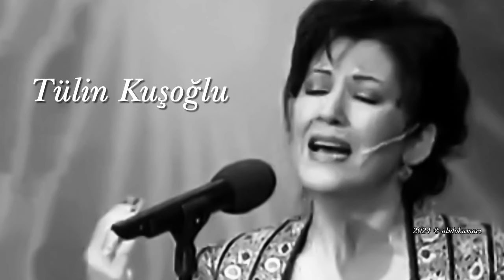Tülin Kuşoğlu ~ Zavallı kalbimi dinle sana figân eylesin bak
Beste: Yesâri Asım Arsoy
Güfte: Yesâri Asım Arsoy
Makam
Usûl: Semâî
Tülin Kuşoğlu

Zavallı Kalbimi Dinle Sana Figân Eylesin Bak
Sana Feryad Sana Firkat Sana Hicran Söylesin Bak
Aşk Ateşiyle Yanan Bu Hasta Kalbim Ey Afitab